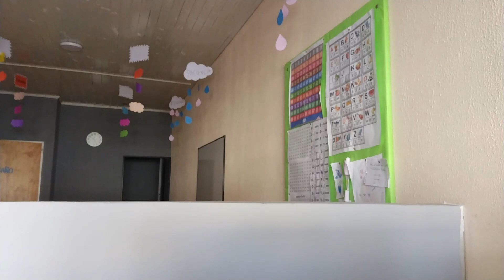Doing the wright thing... Even when is the most difficult thing to do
I truly hope that you may have a lovely day, an amazing week and an overall better month. May you all be safe and sound 🥰😘